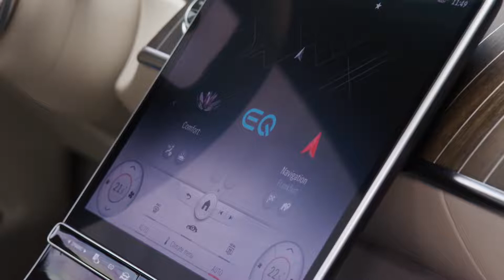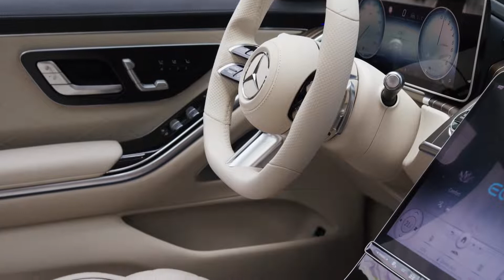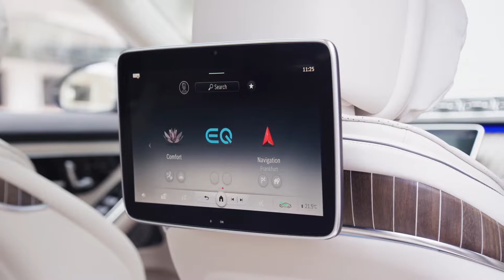The new Mercedes-Benz S-Class Plug-In-Hybrid Interior Design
The S-Class stands for the fascination of Mercedes-Benz: legendary and traditional engineering expertise defines the luxury segment in the automobile industry. The new S-Class can be experienced with all the senses – seeing, feeling, hearing and smelling – while offering numerous innovations in the areas of driver assistance, protection and interaction. Mercedes-Benz is shaping the next generation of individual mobility for our times with innovations that place the focus on people. The new S-Class uses digitisation for a car that responds empathetically to the needs and wishes of its driver and passengers.